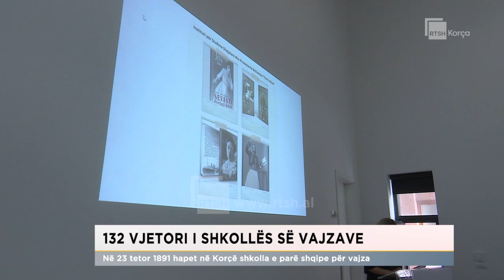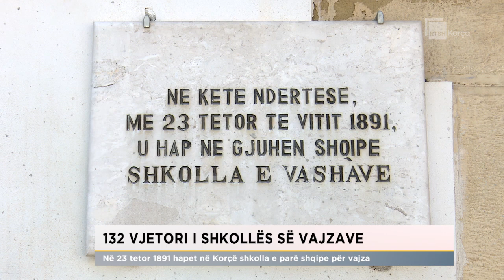132 vjetori i shkollës së vajzave/ Në 23 tetor 1891 hapet në Korçë shkolla e parë shqipe për vajza